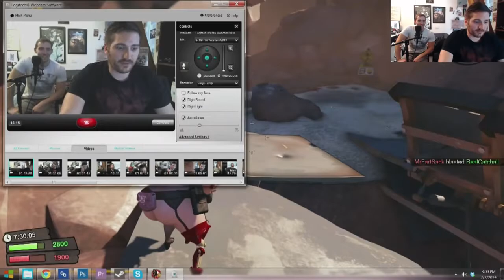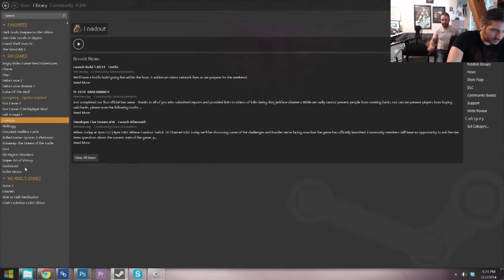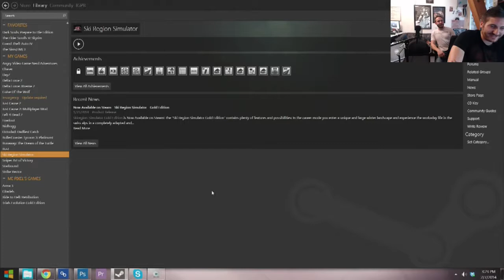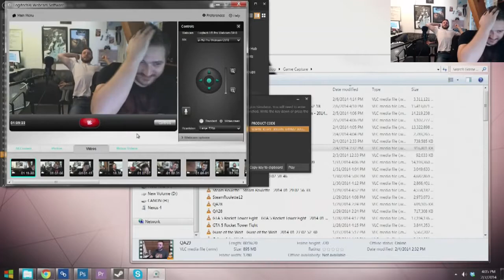Inside Gaming LIVE! (2-7-14) Loadout, Ski Region Simulator 2012